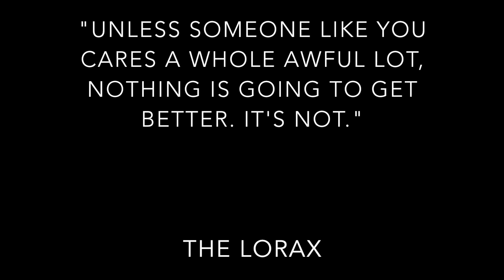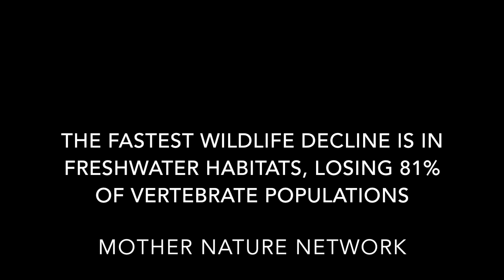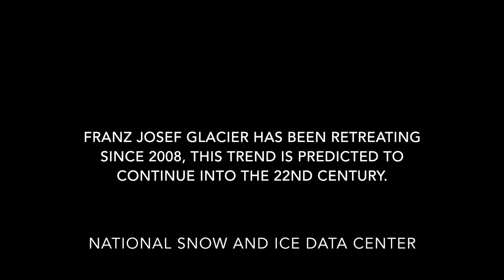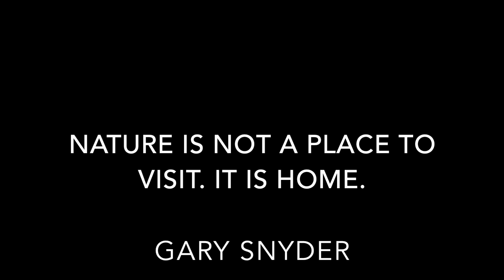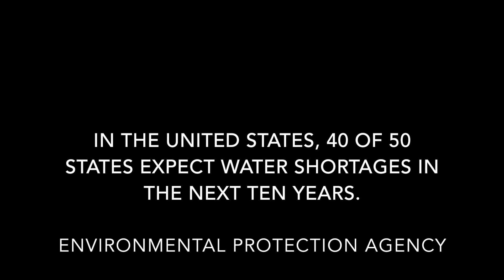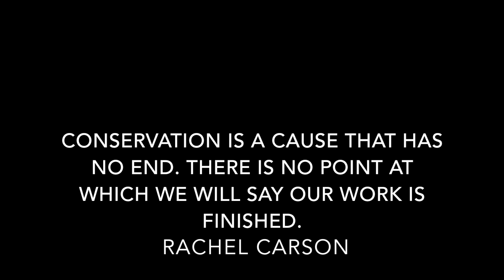Conservation Medicine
Conservation Medicine 2017-Michigan State University